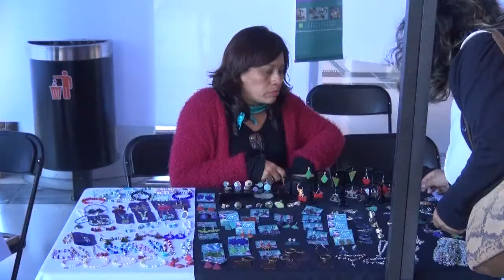FERIA ESPACIO MUJER